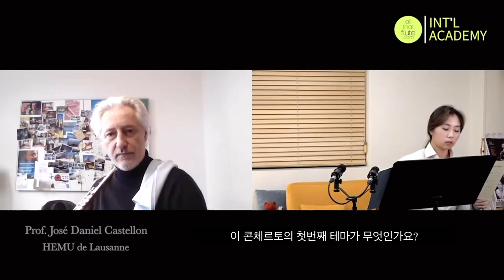[allthatflute X 한국플루트인재센터 INTERNATIONAL ACADEMY]HEMU de Lausanne - Prof.José Daniel Castellon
[allthatflute X 한국플루트인재센터 INTERNATIONAL ACADEMY]

W.A.Mozart
Flute Concerto No.2 in D Major, K.314
(이슬희 학생)

지난 금요일에 있었던

HEMU de Lausanne 의
José Daniel Castellon 교수님과
온라인 Zoom 수업🌎

(INTERPRETER | Flutist 최용재)

[PROFILE] 이슬희
예원학교 졸업
프랑스 말메종 만장일치수석졸업
경희대학교 4학년 재학중

세계적 명성의 학교 교수님들과
한국 유수 플루티스트들의 교육 협력을 통한
온라인 교육 시스템.

코로나19로 인해
유학과 마스터클래스 등이 위축되어 있는 시기에,

학생들의 안전은 보장되며
세계로의 배움의 발판을 넓혀갈 수 있는
교육의 장을 마련했습니다.
allthatflute🌎International_Academy